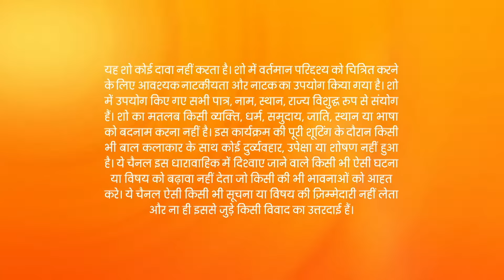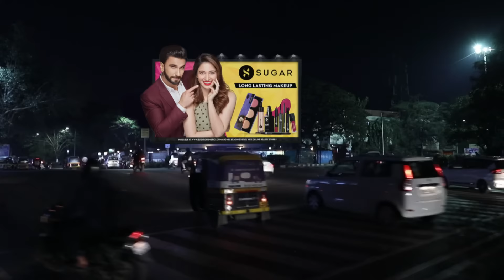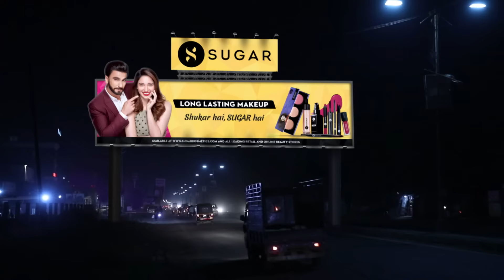Kumkum Bhagya - Hindi Tv Serial - Full Ep 2246 - Pragya, Abhishek, Prachi, Aliya, Bulbul - Zee TV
Prachi sees Rhea standing near a flame and runs to save her. Aryan and Siddharth walk away from the accident. Later, Pallavi sees Prachi and Ranbeer hugging each other and feels annoyed.

Show Name : Kumkum Bhagya
Producer/Star Cast : Mugdha Chaphekar, Krishna Kaul, Rachi Sharma, Abrar Qazi.
Episode No : 2246